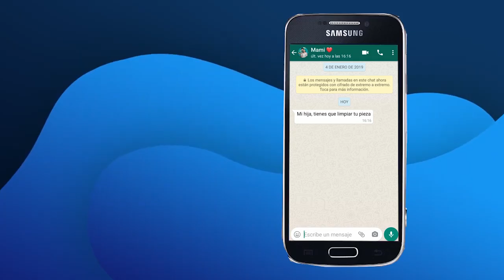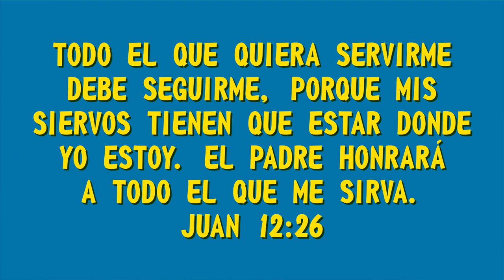MQV Niños - 9 a 12 años - Los amigos de Dios - Lección 5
Si alguno quiere servirme, que me siga🏃‍♀️🏃; y donde yo esté, allí estará también el que me sirva.✨ Si alguno me sirve, mi Padre lo honrará.✨  (Juan 12:26)